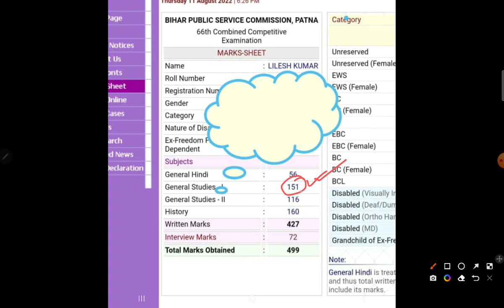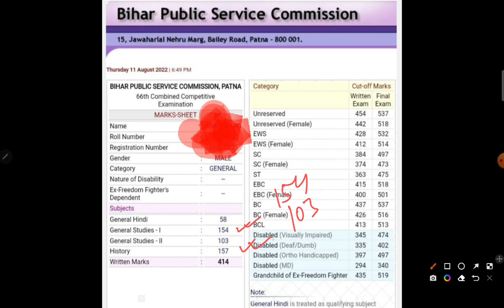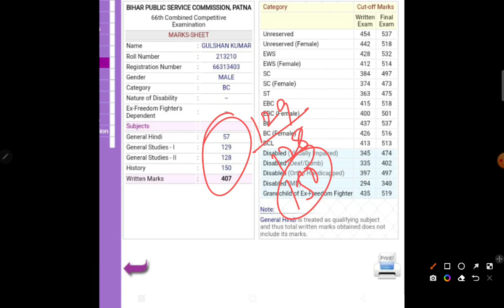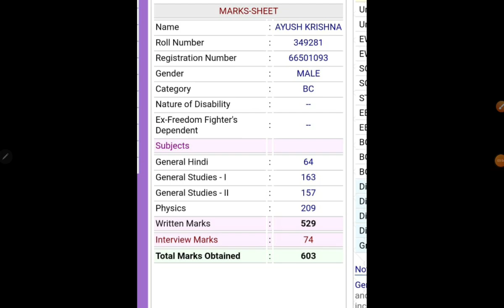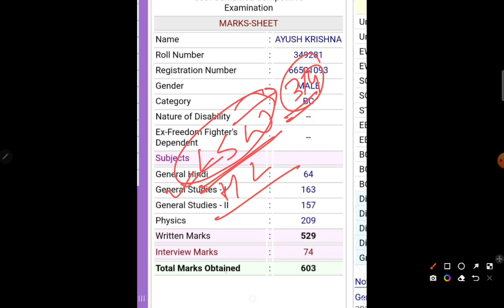66TH BPSC HISTORY MARKSHEET ANALYSIS